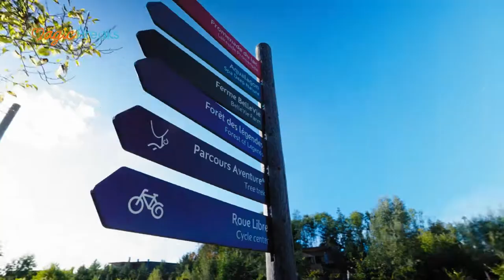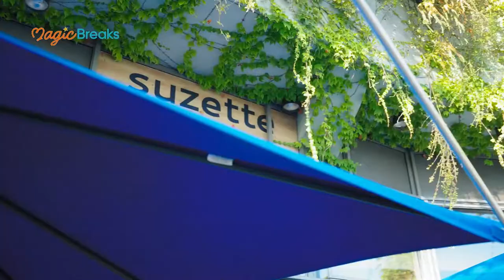Explore Les Villages Nature® Paris with MagicBreaks.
Explore the beautiful eco-resort, Les Villages Nature® Paris, with MagicBreaks.

This fantastic resort boasts one of Europe's largest indoor water parks and has over 100 activities for you to enjoy! Plus, you'll be located just 6km from the magic of Disneyland® Paris.